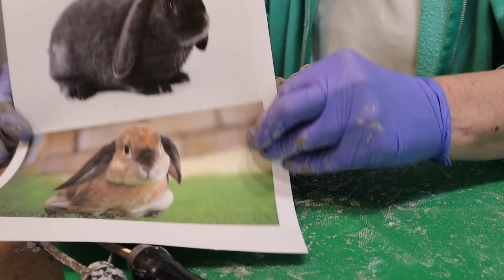Make a Paper Mache Lop-Eared Bunny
🐰 NOTE: I now have a new Bunny Mask pattern for paper mache.

The paper mache lop-eared bunny in this video wasn't made the way I usually sculpt with paper mache, but it can be a lot of fun. I do use clay under paper mache a lot when I make masks, because it's easy to to get the clay out of a mask after the paper mache is dry. With a complete sculpture, it can be a little more challenging, though. But this little bunny's shapes are so simple that it wasn't a problem this time. I'll be using this same method, but with slightly different materials, when I start making outdoor sculptures with the paper cement clay.

If you'd like to see how I made another lop-eared rabbit, years ago, using an armature made with crumpled paper and masking tape,

And you can see my book, where I explain how to use a pattern inside an animal sculpture,

If you'd like to see a mask made with clay covered with paper mache,

The clay I'm using in the video is WED clay, available

And the Sargent Plastilina, an oil-based modeling clay that you could use instead, is available

If you'd like to see the patterns for the masks and sculptures behind me in the video,

🐑 I'm working on a lamb pattern now - it should show up on that page in a few weeks, so be sure to watch for it.